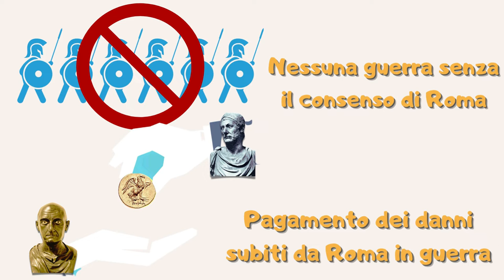La seconda guerra punica (seconda parte)